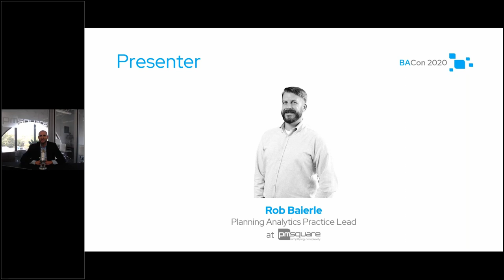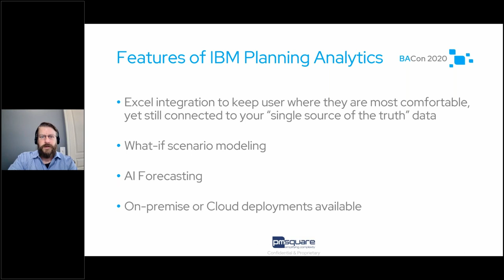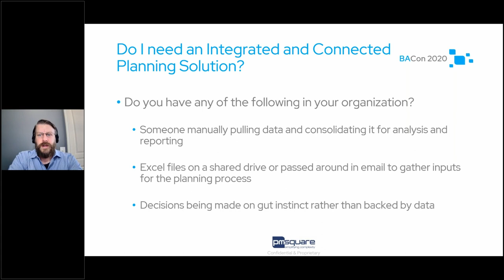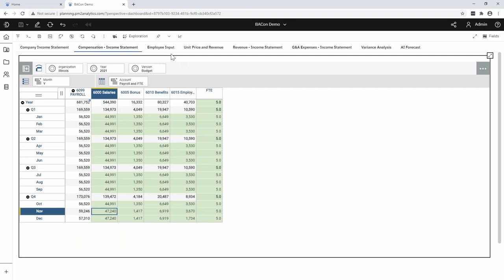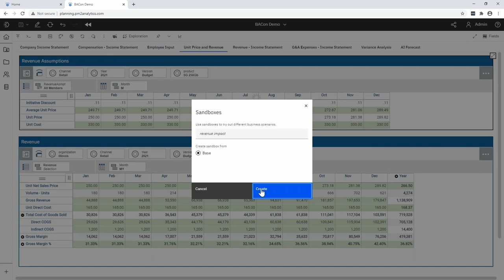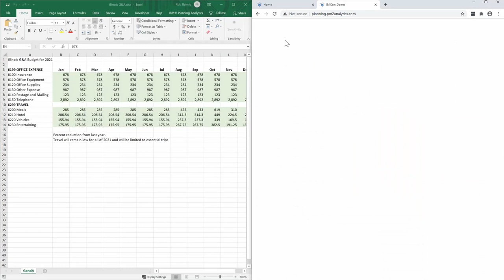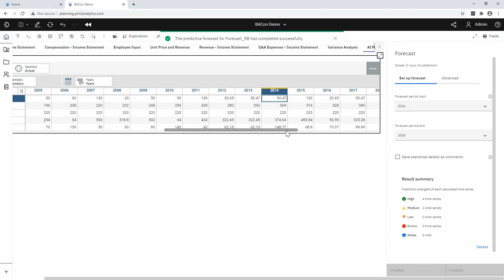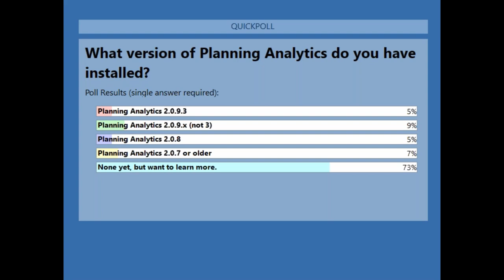Planning Analytics: A Better Way to Budget and Plan (BACon 2020 Presentation)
Business Analytics Conference 2020
Planning accuracy relies on the incorporation of all relevant data available and having an organized presentation of these data sets. Planning Analytics provides the capability to utilize internal and external datasets in order for planners to prepare the most informed, organized, and accurate forecasts possible. Join us for this session to hear how companies of all sizes and industries are leveraging Planning Analytics to enable connected planning across the organization.

FORMAT
Day 1 - Presentations
Day 2 - Training